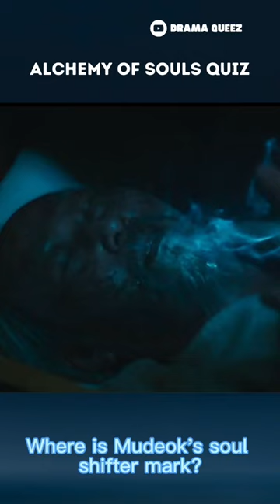Most Beautiful Soul Shifter Mark 💙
Do you know thay Every soul shifter has a mark on his body. Almost all soul shifter have a blue mark over their shoulder, but not Naksu. Naksu has a special mark on Mudeok's body.
Question for you, Where is Mudeok's soul shifter mark? Yes its in the eyes